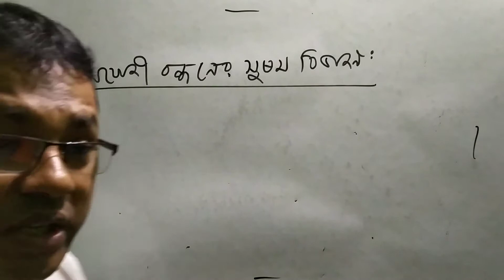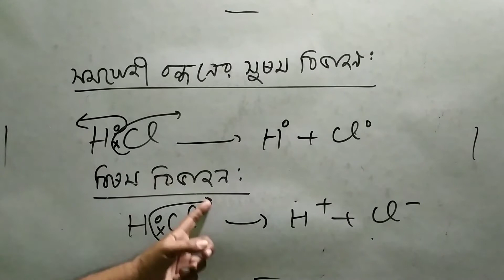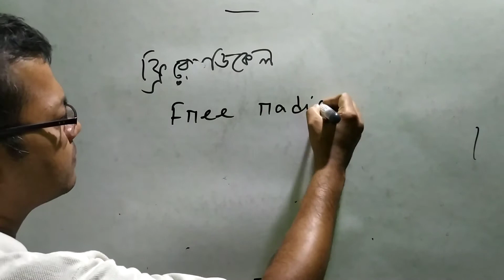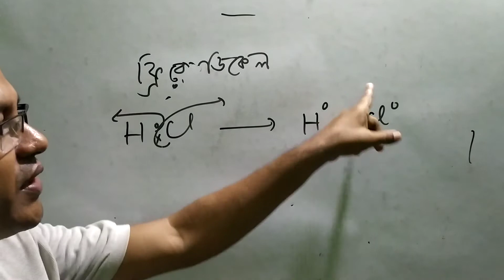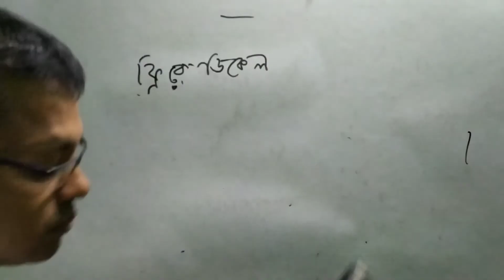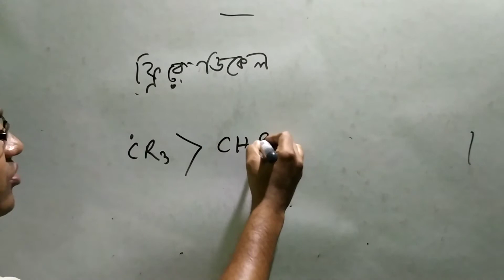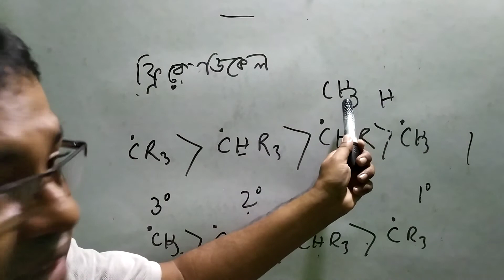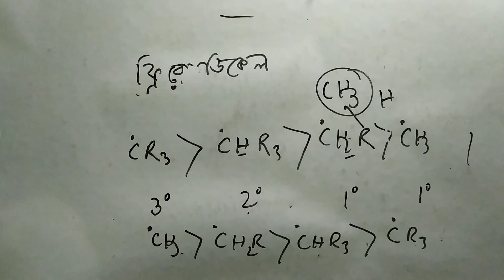রসায়ন ক্লাস,একাদশ-দ্বাদশ শ্রেনি।